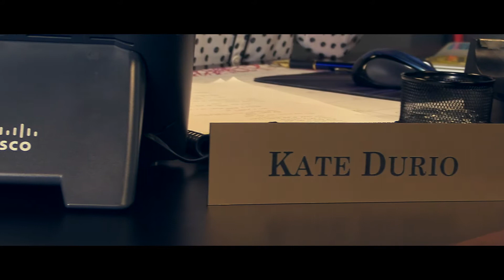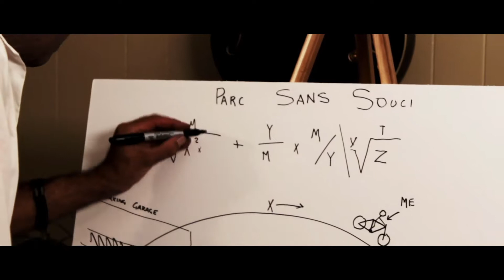The Brew (Early)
Intro
Credits: BeepminerFX + Ryan05
CHANGED SONG TO FIT COPYRIGHT STANDARDS